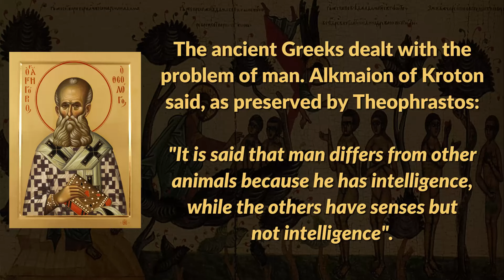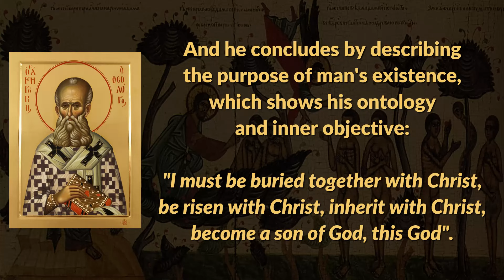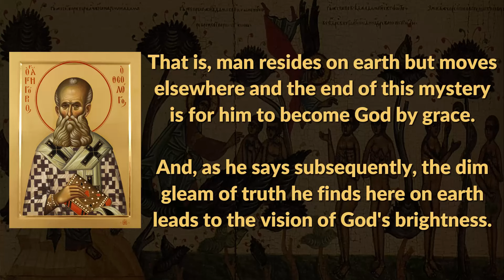Man and His Worth According to St. Gregory the Theologian